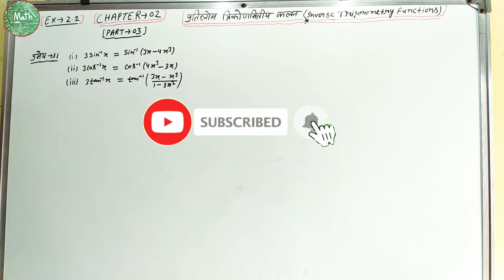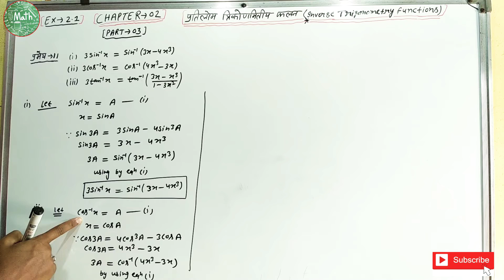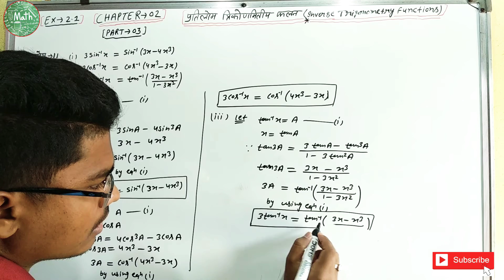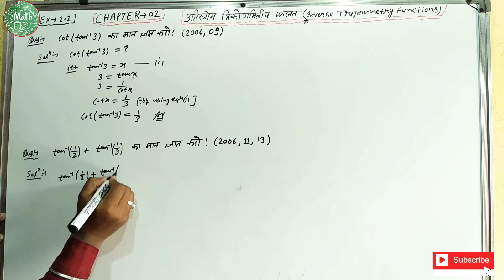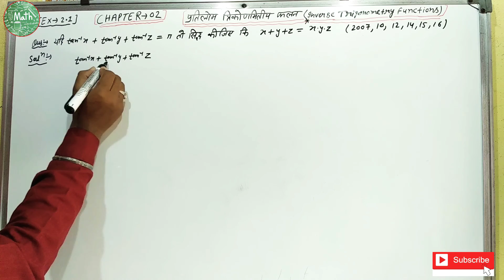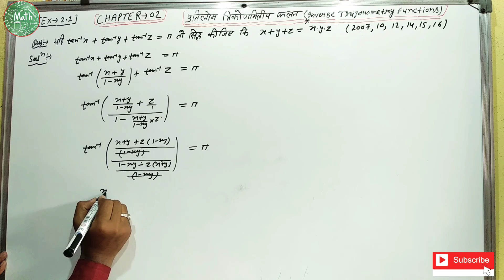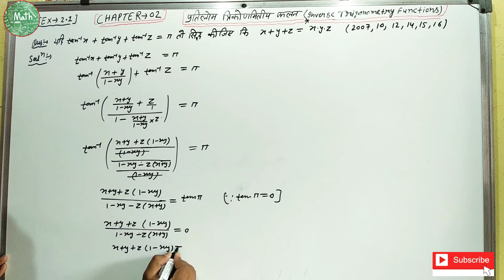inverse trigonometry function (प्रतिलोम त्रिकोणमिति फलन), 12th class Mathematics NCERT ,Hindi Medium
This video explains same important properties of inverse trigonometry function
chapter 02, Excices 2.1
 all Questions are solution
most important Questions 👇👇👇👇👇👇👇👇👇👇👇👇👇👇👇